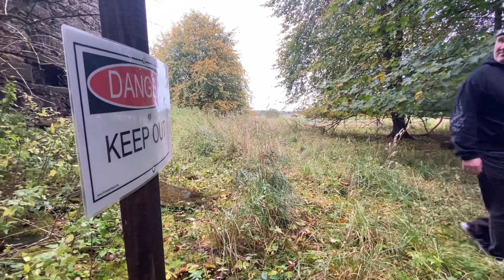Search for the Lost Castle of Moncur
Hidden away of the A90 Dundee to Perth Road are the ruins of Moncur Castle.
In the early 15th century Moncur was in the hands of a branch of the Kinnaird family; it became the family seat in the 16th century, but the house itself was abandoned, following a fire, in the early 18th century.